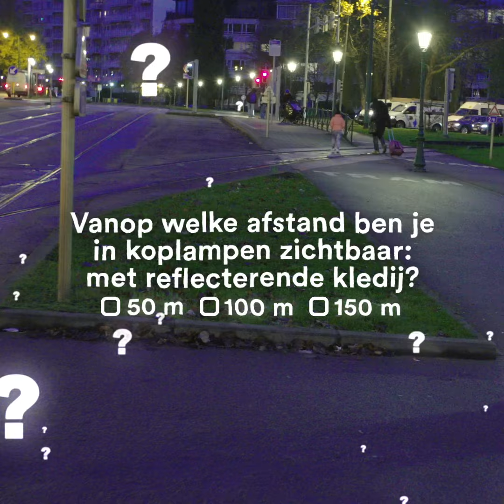QUIZ MEE! Haal jij 4/4? 🤩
En euh ... niet vergeten, he. Be bright, op je fiets! 💡